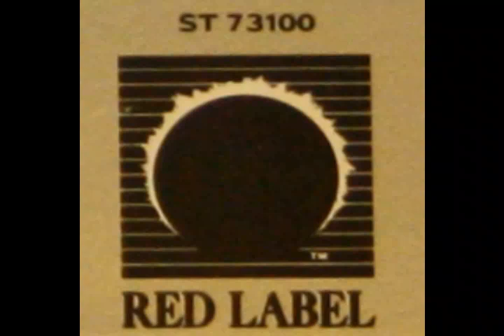The Innocent - Livin' In The Street (1985 - USA) [AOR Melodic Rock] great sound quality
And again another absolute fabulous & brilliant AOR/Melodic Rock Track from LP "Livin' In The Street" from 1985, one of the all time favourites I think!!
And. this time in fantastic quality (from LP digitalized!!!) for your pleasure.

Rodney Pyska, Kevin Valentine, Alan Greene are ex Breathless/Donnie Iris & The Cruisers members. After The Innocent split, Greene along with Valentine played on Mark Avsecs first solo album with Cellar Full Of Noise . Kevin Valentine then played with the following bands: The Godz, Harlow, Shadow King, Cinderella, Neverland, Riverdogs.  "Heartzone" was covered on Cellarful Of Noises 2nd album, "Magnificent Obsession" (1988) without guitars!
In 1986 Rodney Psyka was involved with a band called Dreamstreet. They released an album entitled "Heartzone".
A great bunch of tunes reissued by Retrospect in 2006. which included the classic The Innocent cut, "Heartzone".
Trent Reznor later played with Industrial Rockers "Nine Inch Nails" very sucessful!!

Band members:
• Rodney Psyka - lead vocals, percussion
• Alan Greene - guitars
• Trent Reznor - keyboards
• Albritton McLain - bass
• Kevin Valentine - drums

• Year of Release :  1985
• Label :  Red Label
• Producer :  G.L.Jones & The Innocent